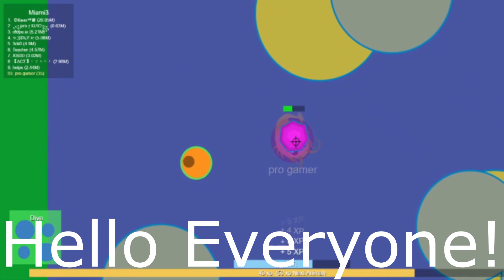Mope.io: Adblocker and Auto Dive, Auto Booster! (2020, Link In Description)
Installation instructions (front page, scroll down, it explains itself)